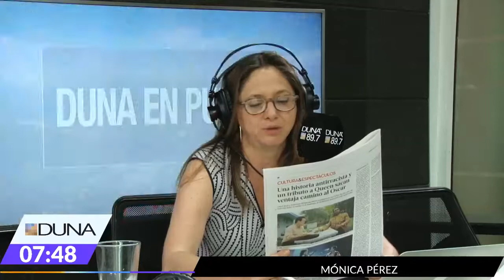Duna en punto Martes 08 de enero